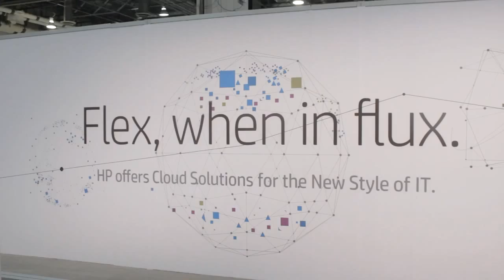Paul Miller, HP | HP Discover Las Vegas 2014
Paul Miller, HP Converged Systems, with Dave Vellante and Jeff Frick at HP Discover Las Vegas 2014

When it comes to cloud computing, Hewlett-Packard has gotten on board with its ConvergedSystem platform, including the newly released ConvergedSystems 900 (CS900) server. Using a common converged infrastructure architecture across its entire server, storage, and networking products, HP Converged Systems pools its resources, allowing them to be shared across the variety of different applications while still being managed from a management platform using standard security software.

Paul Miller, VP of Marketing for HP Converge Systems, sat down and talked with Dave Vellante and Jeff Frick of theCUBE at HP Discover in Las Vegas about the latest developments with the converged system.

Revolutionary scalability and real-time data analysis

Unlike smaller databases of the past, which are more time intensive, the capabilities of the CS900 relieve some of this burden. And according to Miller, for the first time, customers have a database scaling up to 12 physical terabytes of data where they can do in-memory transactions and analyze it at the same time.

“This is revolutionary,” Miller said.

He also pointed out that when people talk about Big Data and in-memory, they usually focus on the speed. However, two other important elements are bigger than just the speed. “It’s the ability to have this business transformation of doing real-time analytics on the data, not moving it out. And what that does then is bring massive simplicity.”

He added that customers he talks to spend more time moving data from the transactional database to another database for BW or analytics. That takes time, resources, and adds complexity, as well as requiring multiple different tool software.

“When you can collapse it all into one, you have a great solution that is highly scalable, taking out more simplicity than you can out of anything else,” he said. “And that’s the real magic of what we announced with the ConvergedSystem 900.”

In-memory
One of the biggest reasons for the success of the ConvergedSystem has to do with its in-memory capabilities. In-memory allows a server to access data faster since it pulls it from main memory as opposed to off of a disk. According to Miller, some of the reasons in-memory is so hot right now relies on a few factors.

“One is the cost of memory has come down significantly. Two, architectures like the CS900 enable you to scale to 12 terabytes. Most customers can get C compression from 3 to up to 10 percent. So, we talk about real live data, of online transaction processing (OLTP) data in the 50 to 80 terabytes,” he explained. “That means now almost any workload in the world, any database in the world, we can handle and drive. So, in the past, you could only have scalability to 2 or 4 terabytes. Not that interesting for most people’s real time data — most retailers, big financial shops. But now with 12 terabytes you can really get the performance and the scale that you need.”